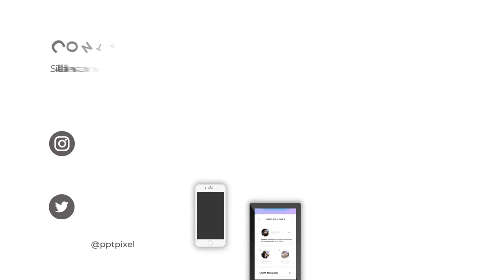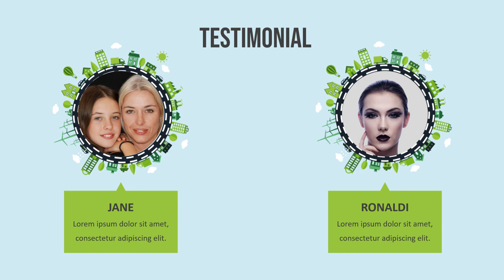Jasa Konten Jualan Alat Berat zoomlion excavator, Ekskavator, Hidraulika, harga sewa alat berat,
Jasa Edit Video Promosi / Jasa Konten Jualan Alat Berat zoomlion excavator, Ekskavator, Hidraulika, harga sewa alat berat, atau

Daftar Isi
00:00 - Cara Edit Video Iklan Alat Berat Link Belt, Hino Motors, Mesin perata
00:10 - Contoh Iklan Promosi Alat Berat Crawler excavator, Peti kemas, Mesin penggilas,
00:30 - Contoh Video Promosi uru ikat beban, Knuckle boom crane, Liebherr, excavator
00:40 - Contoh Konten Branding Alat Berat Hino Motors, Counterweight, Truk forklift
00:50 - Cara Promosi Alat Berat Counterweight, Liebherr, sewa excavator, load chart